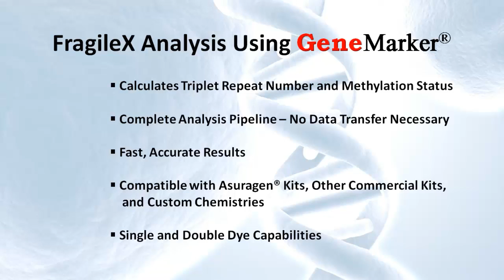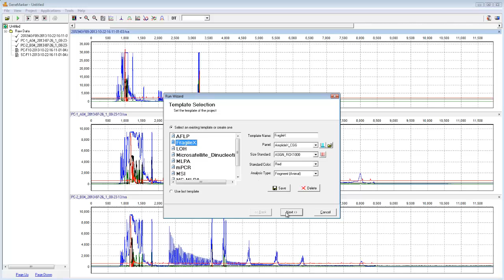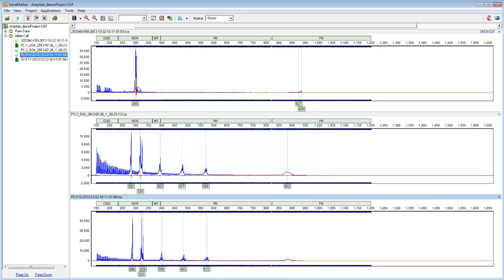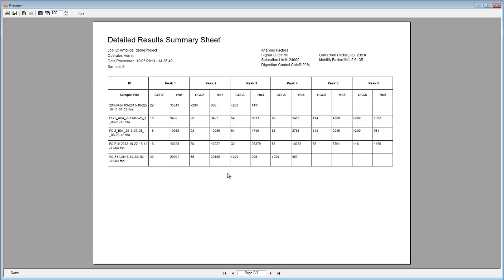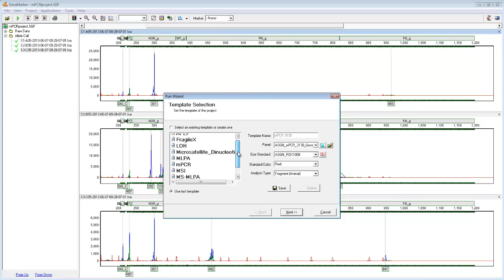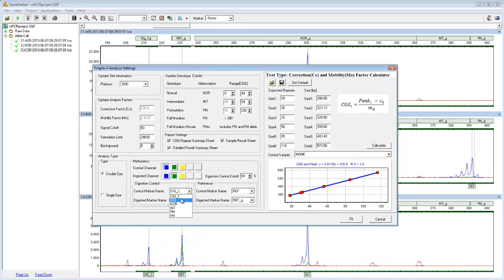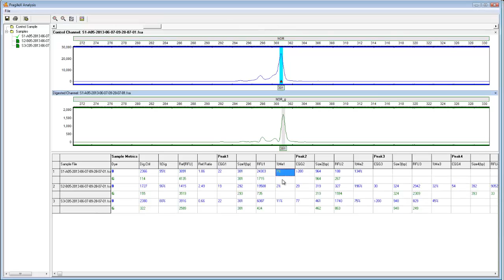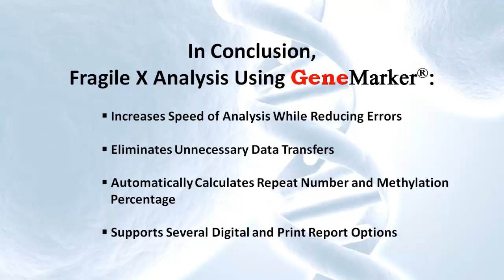Fragile X Analysis Using GeneMarker® Software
This video introduces the basics of Fragile X analysis using GeneMarker. This is a new application being introduced with GeneMarker version 2.6. The program automatically calculates the triplet repeat number for each run, as well as the methylation percentage, if applicable.

The Fragile X analysis application is built directly into GeneMarker, creating a complete analysis pipeline spanning raw data to results. Consequently, the analysis is faster and less error prone compared to manual approaches.

GeneMarker is compatible with the outputs of all major CE instruments. The Fragile X analysis application supports Asuragen® kits, other commercial kits, and custom chemistries. As demonstrated in the webinar, both single and multi-dye projects are possible.

Or click the link below to request a free 35 day trial of the program